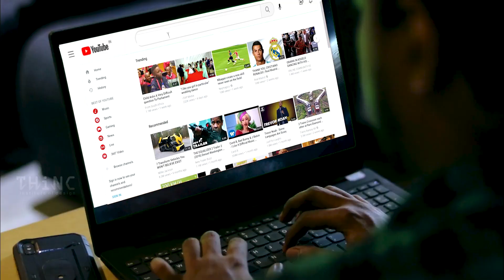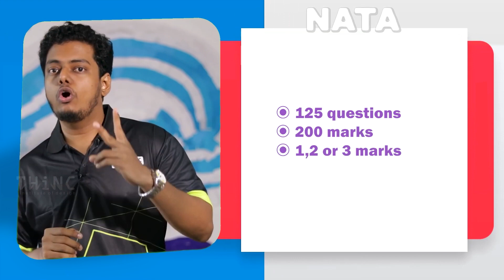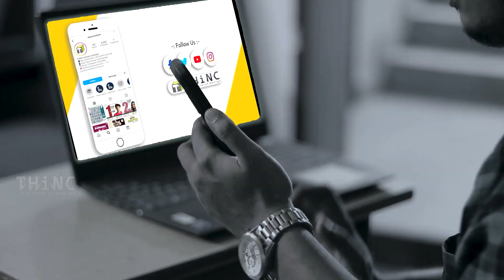NATA vs JEE Paper 2: Which B.Arch Entrance Exam to choose in 2023 for Architecture Course?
Planning to pursue an architecture degree in India in 2023?
Then you must be aware of the registration, exam dates, syllabus, and other important details of the popular entrance exams - NATA and JEE Paper 2.

In this video, we will be comparing the architecture entrance exams so you can get a perfect idea about the difference between NATA and JEE B.Arch 2023.

For NATA 2023 (National Aptitude Test In Architecture), we'll cover the registration fees, eligibility criteria, which colleges you can join through NATA, and the question pattern, including the latest updates and changes.
We'll compare the question patterns, fees, and other important details of JEE 2023 Paper 2 to help you decide which exam is better for you.
We'll also provide you with our recommendations based on your strengths and preferences.

If you want to pursue an architecture course in 2023, this video will be a valuable resource for you to get all the information you need about B.Arch architecture degree entrance exams- NATA and JEE Paper 2. So, don't forget to watch till the end and make an informed decision.

We have prepared videos about the registration process, exam dates, NATA 2023 syllabus, NATA previous year question solutions, and topic-wise guides for learning architecture awareness, GK, and Numerical aptitude to help you prepare for NATA 2023 and JEE 2023 paper 2.

We have compiled free mock questions and previous year's question papers for NATA and JEE paper 2 to help you prepare better for the exam!

Enable notifications so you can get the latest updates about NATA 2023 and JEE paper 2  exam registration, exam dates, NATA 2023 admit card, Cut off marks, and results as soon as they get published.